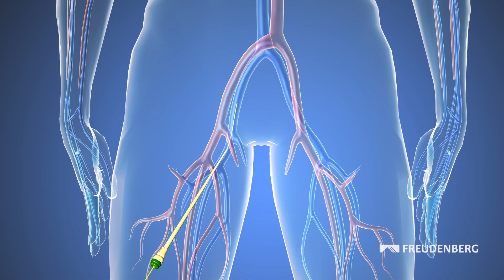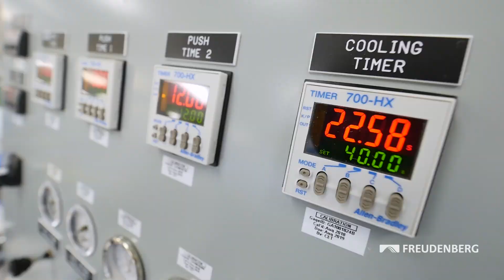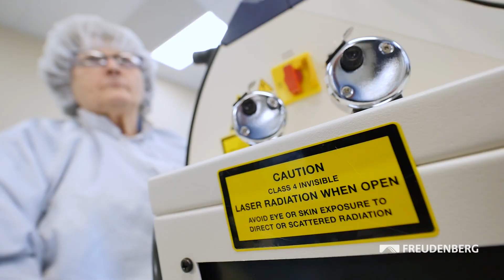Freudenberg Innovation - Composer: With heart and mind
The Composer Platform is versatile, opening new opportunities for minimally invasive interventions, e.g. treating cardiovascular disease. It also offers dynamic growth opportunities for Freudenberg Medical and helps customers reduce development times.